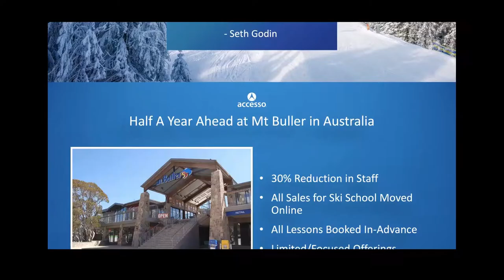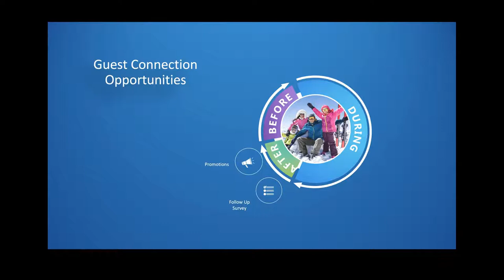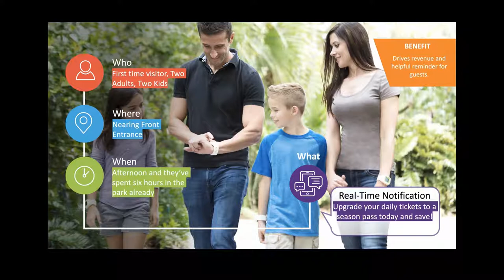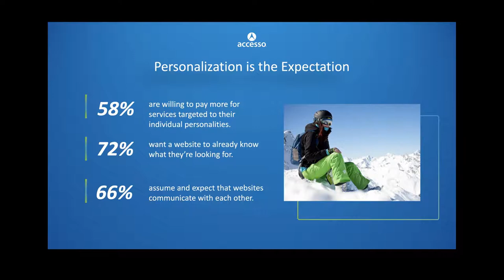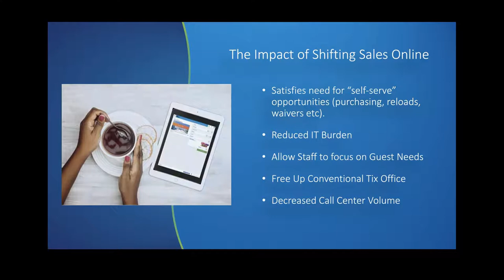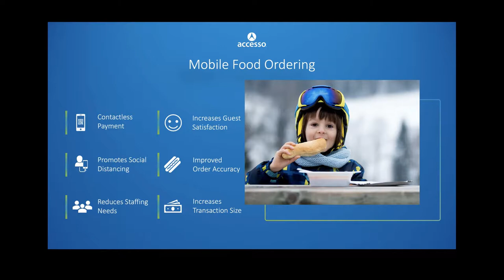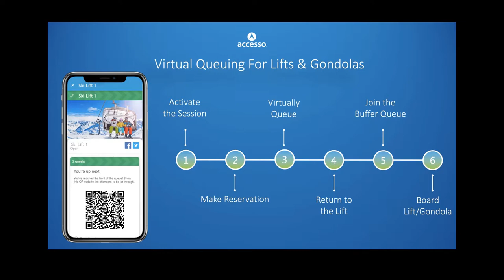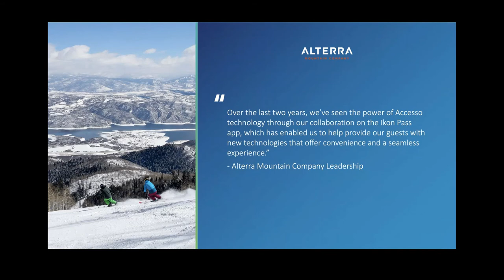Exceeding Skier Expectations with Limited Staff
When you think about your ski area’s top goals for the 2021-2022 season, driving revenue, achieving high visitation, and selling more season passes may likely top the list. However, at the end of the day, the most important measure of your operation’s success is the happiness of your guests. While the industry has been remarkably resilient in the wave of COVID-19, there’s one persistent challenge that looms: the staffing crisis. Resorts have reported staffing shortages of as much as 30% this past season, with some even higher! With limited people available to sell tickets at your entrance, process rental agreements or staff your restaurant’s point-of-sale terminals, there are more opportunities for little things to slip through the cracks— which can create a lot of stress for your loyal team.

Watch as Kevin Brice takes viewers through tips for how to exceed guest expectations with limited staff (as presented at accesso Client Seminar 2021).